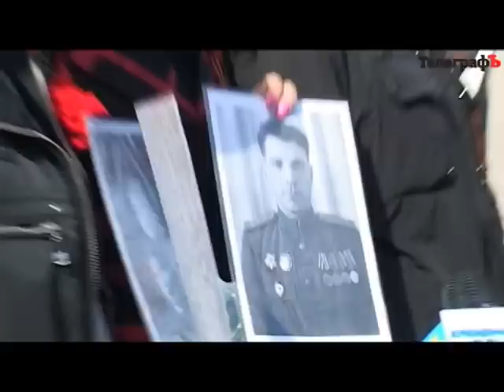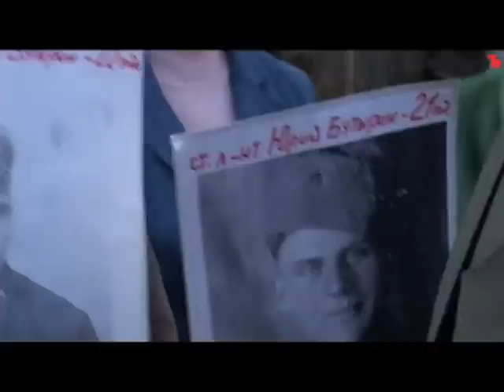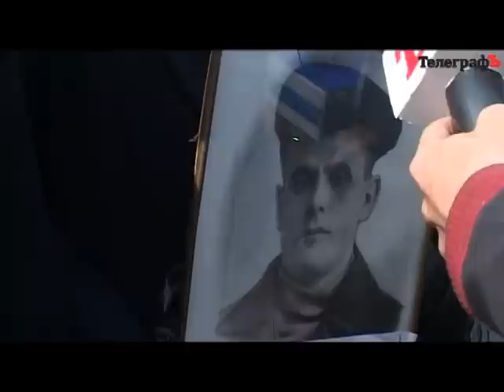9 Мая в Кременчуге: возложение цветов к Мемориалу «Вечно Живым»